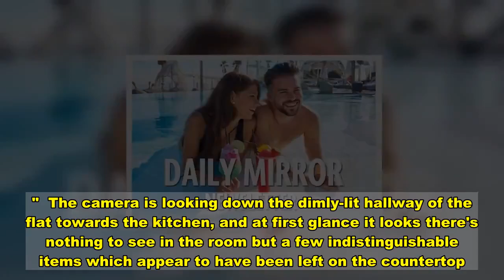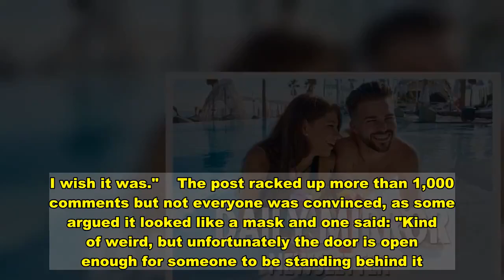Man takes photo after hearing noise in kitchen and it's giving people nightmares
A man said he has decided to move out of his flat after taking a picture of his empty kitchen and spotting a chilling figure in the photo following unexplained noises.  The image went viral after it was uploaded to Reddit with the caption: "After hearing taps and noises from my kitchen I take a photo and see this."  The camera is looking down the dimly-lit hallway of the flat towards the kitchen, and at first glance it looks there's nothing to see in the room but a few indistinguishable items which appear to have been left on the countertop.  Hundreds of people on Reddit admitted they couldn't see nothing of any concern - until they zoomed in.  Once you spot it, the figure can't be unseen, and one commented to say: "I zoomed in and was thinking ‘ffs there's nothing th. holy s***!' and almost threw my iPad off my lap."   A second said: "I see nothing *zooms in* Holy f***", while another added: "I did the same thing. Nope. Don't like that. shudders. "  Many people stared at the photo and were still unable to see anything disturbing, and one advised: "By the door, above the counter. Looks like a white/transparent face peeking."  When one comment said: "If this isn't fake then you definitely have a ghost", the man replied to say: "Unfortunately it's not. I wish it was."  The post racked up more than 1,000 comments but not everyone was convinced, as some argued it looked like a mask and one said: "Kind of weird, but unfortunately the door is open enough for someone to be standing behind it."  Another believed the image had been edited, arguing: "The resolution in the image is different (more "clear') only in the area of the "face" (mask). You can see that the way the pixels are rendered in just that area are different. It's smoother looking than any other part of the entire image."  Following the interest in the post, the man added an update to say: "For a bit more context, I live with 3 friends but was home alone at the time of the picture.  "After taking it I checked [the] kitchen and found no one. I then checked every room after and no one else was in my house. Front door [was] locked and all windows were shut too. No idea what's happened.  "I didn't think this would get any attention, but thank you to the ones who have shown concern.  "As an update, since seeing this, I've been packing some stuff and preparing to go stay with my family. I've told my flat mates that I'm going, and why I am, but they've chosen to stay there." poll loading Is it a ghost or is it a fake? 0+ VOTES SO FAR Ghost Fake Whatever it is, I hate it